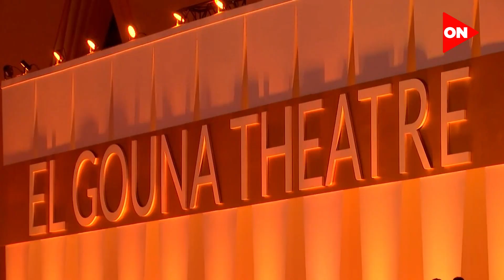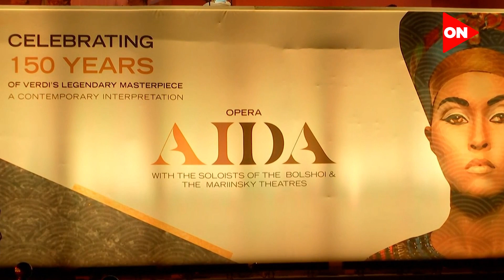الذكرى الـ 150 لـ "أوبرا عايدة"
تحتفل أوبرا عايدة بالذكرى الـ 150 على وضع الفنان الإيطالي جوزيبي فيردي موسيقى "أوبرا عايدة" والتي عرضت للمرة الأولى في عام
1869 احتفالا بافتتاح قناة السويس